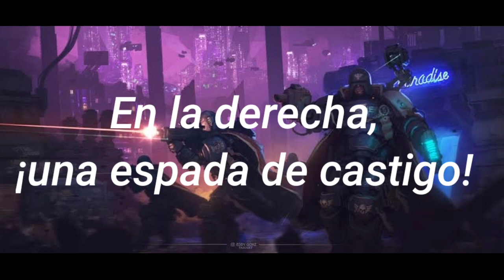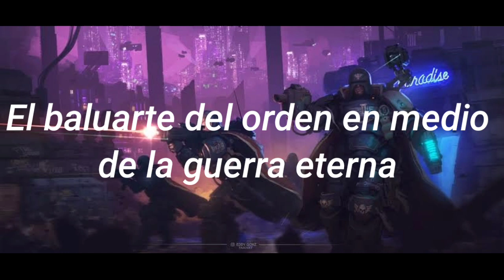HMKids - Adeptus Arbites (traducido al español)